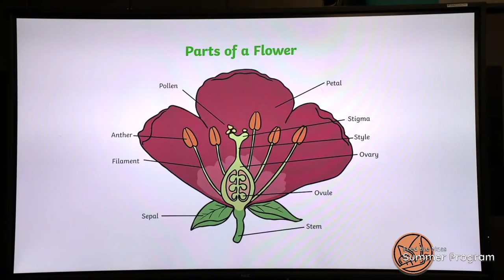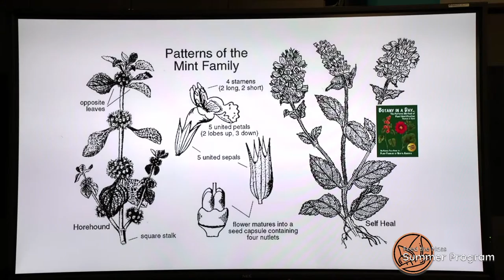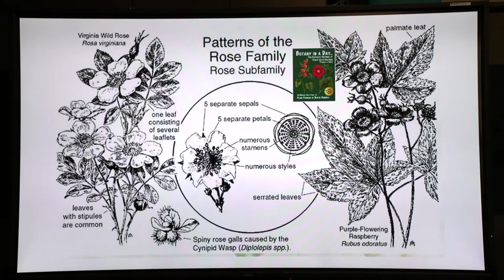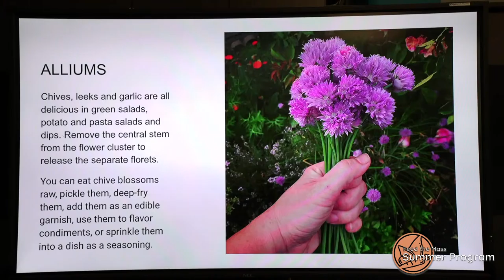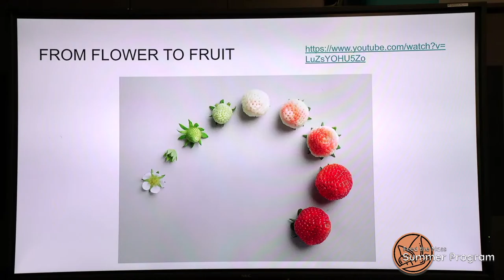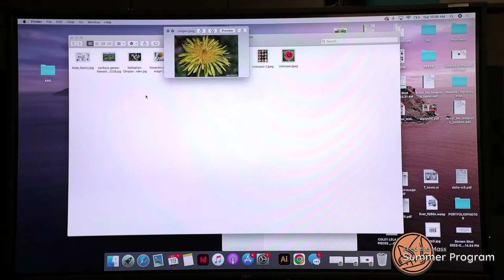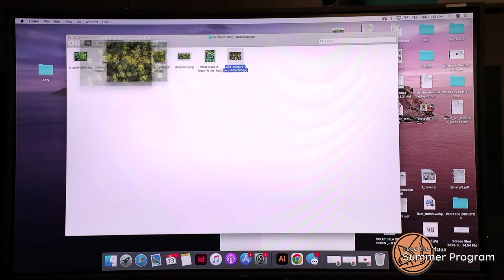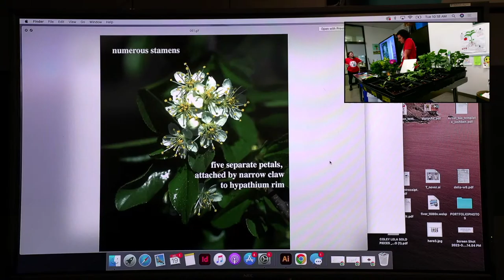Week 5 Urban Ag: Fruiting & Flowering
From Flower to Fruit!

Most flowering plants that are members of the same family have similar characteristics for identification.  Some of the most common plant families are the mint family,  parsley family,  mustard family,  pea family,  rose family,  and aster family.  It is very important to be able to identify the family that a plant belongs to. This is because related plants often have similar uses.  One of the very obvious parts of any flowering plant is its flower.  As such, the flower is an important element that can be used to group plants into their various families.  However,  to be able to use the flower to effectively group plants into their various families,  we need to first get acquainted with the major parts of a flower.

Instructor Spotlight:
Amber Roth is an urban farmer,  mother,  and event designer based in NE Portland.  She specializes in home-scale regenerative farming, permaculture,  and native plant habitats.  Amber loves teaching her community,  especially kids, about how to get started with their own sustainable gardens.  She serves on the board of Families for Climate,  a local climate justice organization,  and is also a parent leader of the Scott Elementary school garden.  When she isn’t pursuing her passions in the garden, she is likely giggling at her cats and chickens,  or adventuring in the forest with her partner and 2 kids.